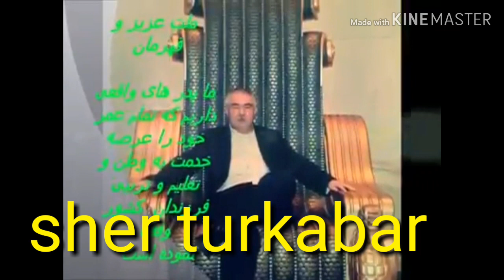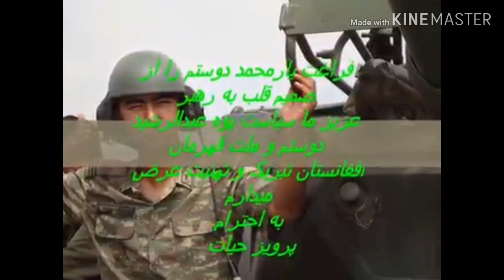Best pashto Uzbek song for Dostum Baba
This song  bout qragahn Dostum Baba..